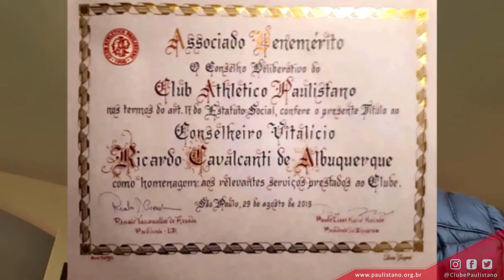Conta Pra Gente - Ricardo Cavalcanti de Albuquerque | Paulistano TV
O Conta Pra Gente apresenta histórias afetivas com o Clube, cujo objetivo é criar um acervo virtual sob a perspectiva do sócio. Hoje, Ricardo Cavalcanti de Albuquerque e uma saudosa memória dos tempos de infância.

A gravação é de responsabilidade do autor do vídeo.